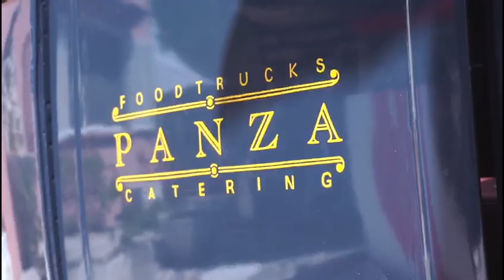Mallorca's Most Popular Mobile Food Trucks Ready To Cater For Your Next Event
Whether you want them to cater an entire wedding reception, supply late-night snacks or whip up tasty post-ceremony treats, festival-style food trucks are a hot ticket right now. Along with providing gourmet quality food, they’re fun, uber quirky and make an amazing talking point for guests. Capturing on this trend with an ethos that's all about fresh, honest, wholesome cooking, quality ingredients, and great flavour, Panza Catering offerings include mouth-watering canapés; sharing feasts and late-night indulgences; and slow roasting grills, all served out of fabulously restored food trucks by private chefs and butlers for smaller intimate groups.

Dishes range from tried and tested favourites like homemade warm Sauerkraut and potatoes with chorizo and roasted red peppers, to more adventurous fare, Bison, Roasted Quails and Python; they also got good options for vegetarians, and vegans too. “Food for an event or a special occasion should surprise and generate delight,” says Bjöern, “delight is part of every service concept Panza Catering provides. Guests will enjoy fresh local and international delicacies that are designed by our professional chefs to amaze and delight with something unique. At the same, we can curate bespoke menus that suit the specific needs of our prestigious clientele.”

to discuss which one of our mobile food trucks suits your needs best.